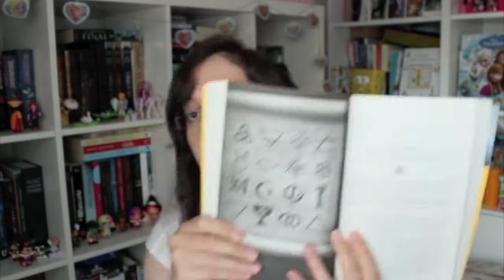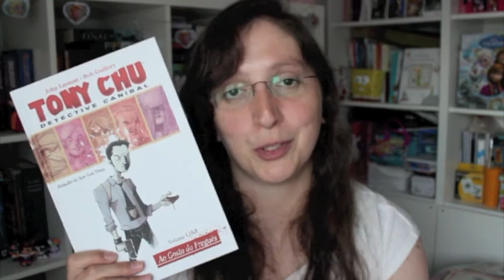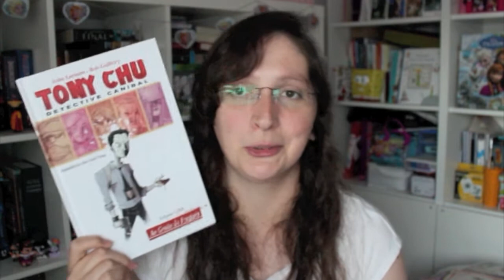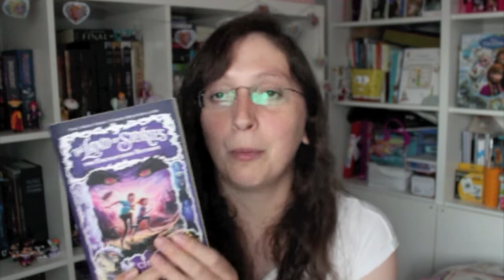Leituras de Junho 2015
Aqui vão as minhas leituras de Junho (quase no final de Julho.. eu sei)

Os Livros:
1. "Endgame" de James Frey
2. "Tony Chu" de John Layman
3. "O Jogo" de Anders de La Motte
4. "Land of Stories: The Enchantress Return" de Chris Colfer